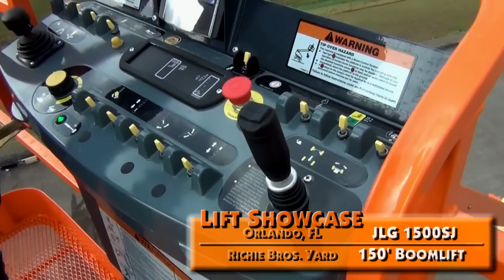JLG 1500SJ View of Orlando and Lift Showcase 2012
JLG 1500SJ View of Orlando and Lift Showcase 2012. Richie Bros Auction Yard, Orlando, FL October 24, 2012 Lift and Access magazine